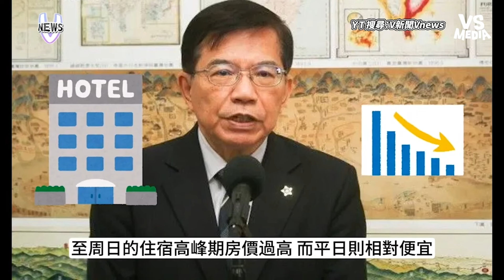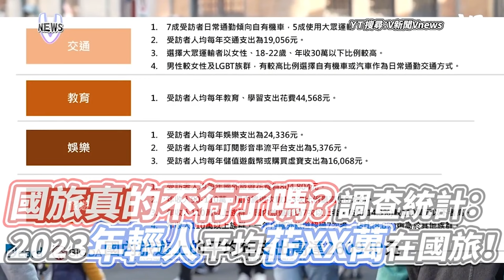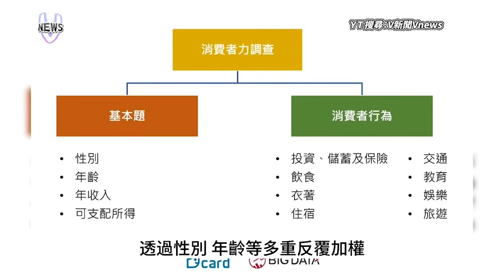鍾明軒曝因政治立場被朋友絕交 遭人身攻擊自嘆：當過濾朋友｜VS MEDIAｘ@vvnews-vl3xf